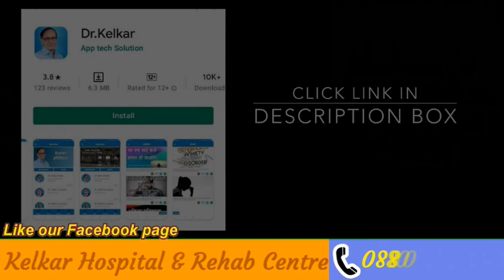You May Be Having Depression - Treatment - Dr. Deepak Kelkar (M.D.) Psychiatrist, Sexologist